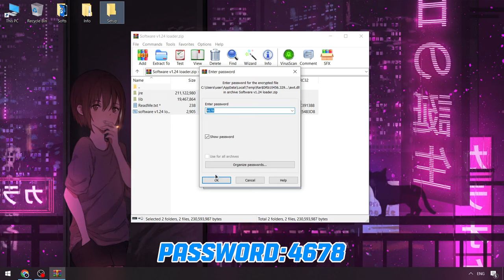BEST FREE Delta Executor [Keyless] | Roblox x Delta Scripts Menu [NEW]